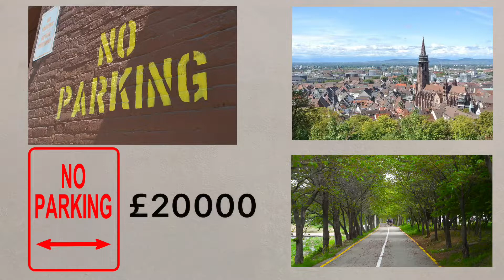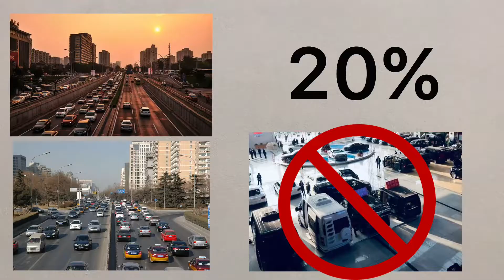4) Sustainable urban transport strategies. Powered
A short video to explore a variety of sustainable transport strategies. From AQA GCSE Geography Unit 2A.

1) Define congestion.
2) What percentage of Freiburg residents live within 500m of a tram stop?
3) What percentage of journeys in Singapore are now made on public transport?
4) What percentage of people in Beijing are allowed to own a car?